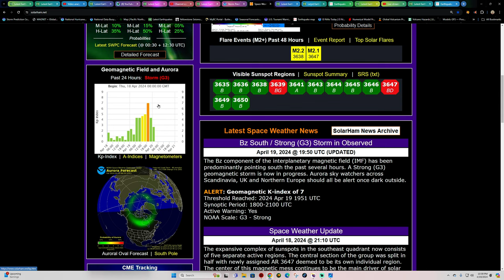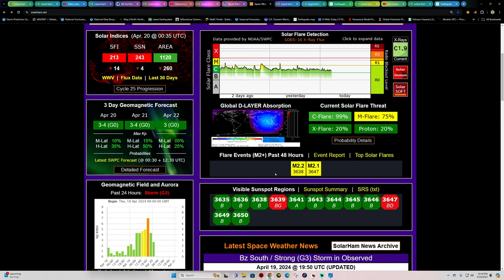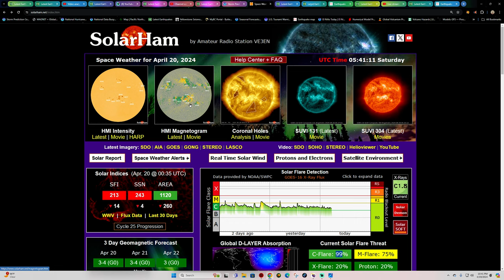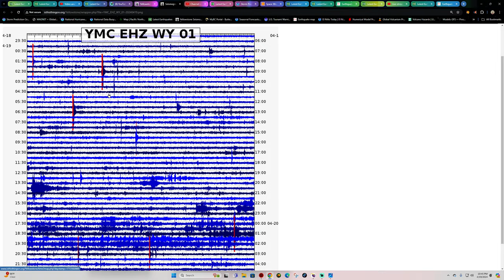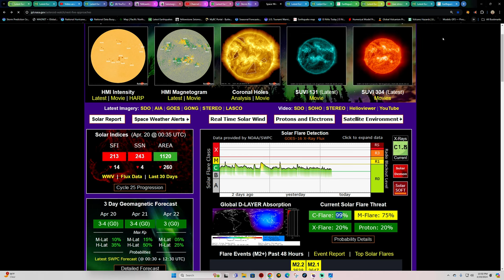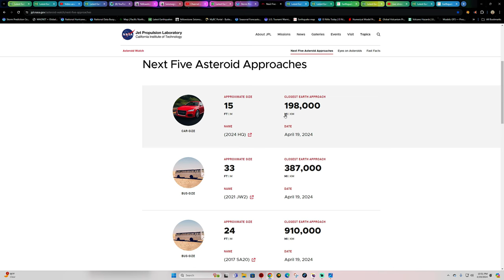Southern California Earthquake Activity. Aurora and Solar flare update. Friday night 4/19/2024